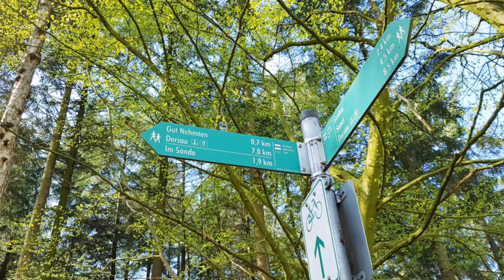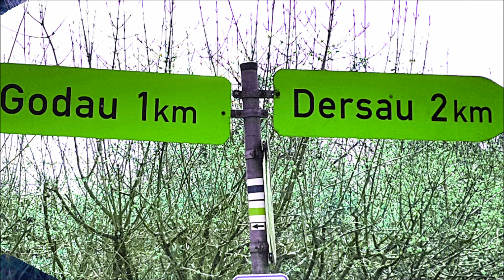Eine Fahrradtour rund um den großen Plönsee (HD) (Größter See Schleswig Holsteins)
Der Große Plöner See, auch nur Plöner See, ist mit gut 28 km² der größte See in Schleswig-Holstein und der zehntgrößte See in Deutschland. Er erstreckt sich südwestlich der Stadt Plön, die an seinem Ufer liegt.

Mit 28 km² Seefläche und einer Tiefe von bis zu 56 m ist der vollständig im Naturpark Holsteinische Schweiz liegende See der größte und tiefste in Schleswig-Holstein. Am Nordufer liegt die Kreisstadt Plön, mit dem Wahrzeichen des Sees, dem auf einer Anhöhe gelegenen Plöner Schloss. Weitere Orte am Ufer des Großen Plöner Sees sind Bosau, Dersau und Ascheberg.

Der See und seine Umgebung sind ein beliebtes Naherholungsgebiet der Bewohner der Großräume Kiel, Lübeck und Hamburg sowie ein Zentrum des Tourismus in der Holsteinischen Schweiz. Insgesamt sind 15 Badestellen ausgewiesen. Einige Campingplätze (u. a. in Bosau und Ruhleben) liegen direkt am Seeufer. Für Freizeitaktivitäten wie Wasserwandern, Segeln, Tauchen, Angeln besteht ein umfangreiches Angebot. Auf dem See verkehren in den Sommermonaten Ausflugsschiffe.